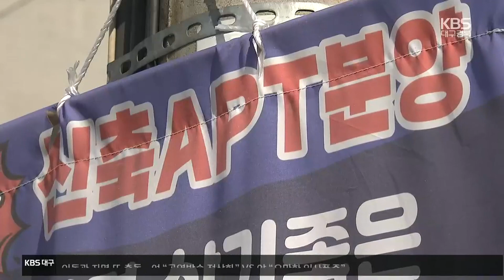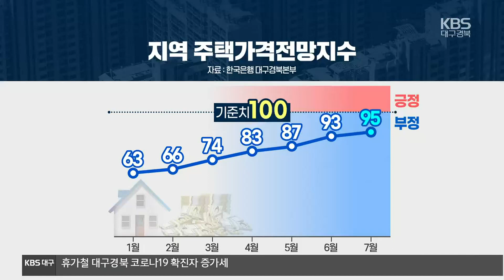대구 미분양은 줄어드는데…심리는 여전히 ‘부정적’ / KBS 2023.07.31.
[앵커]

 대구 부동산 시장이 올해 상반기부터 조금씩 살아나면서 시장에 큰 부담이 되는 미분양 물량도  많이 줄었습니다.

 하지만  하반기 예상되는 악재들로 인해 시장이 반등했다고 보기엔 아직 불확실하다는 분석입니다.

 김재노 기자가 보도합니다.

 [리포트]

 지난 5월 말 기준 대구의 미분양 물량은 만 2천7백여 개입니다.

 2월 말, 만 3천9백여 개로 최대를 기록한 이후 신규 분양 중단 등에 힘입어 석 달 연속 미분양이 줄었고 6월도 큰 폭의 감소가 예상됩니다.

[송원배/대구경북 부동산분석학회 이사 : "신규 분양을 하지 않는 가운데서 남아 있는 미분양이 급속도로 소진되고 있는 거고요. 지역별로, 입주가 좋은 데서 먼저 미분양이 해소가 되고 있습니다."]

 여기에 매매가격지수의 하락 폭도 축소됐고 달성군은 5월 중순 이후 상승으로 전환되는 등 반등에 대한 기대감이 커지는 상황.

 하지만 여전히 심리는 부정적입니다.

 한국은행 대구경북본부의 조사를 보면 주택가격전망지수는 지난해 말 이후 꾸준히 상승해 이달 95를 기록했지만 여전히 기준치인 100에는 미치지 못하고 있습니다.

 여기에 하반기, 만 8천여 가구에 이르는 입주 물량, 부동산 경기 선행지표 가운데 하나인 전세 시장의 하락세 등이 하방 압력을 키울 수 있습니다.

[이진우/부동산 자산관리연구소장 : "심리 회복이 쉽지 않은 가운데 공급량이 꾸준하기 때문에 하반기 부동산 시장도 공급우위 시장 속에서 시장 약세가 한동안 이어질 것으로 보여집니다."]

 소폭 살아난 거래량이 여름철 비수기에도 어느 정도 유지되고 있지만, 오히려 부동산 시장에 영향을 주는 긍정과 부정 요소가 뒤섞이면서 전망에 대한 판단은 여전히 불확실한 상황입니다.

 KBS 뉴스 김재노입니다.

 촬영기자:백창민/그래픽:김지현